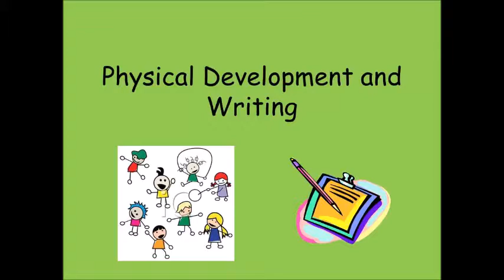Physical Development and Writing 2018 01 25